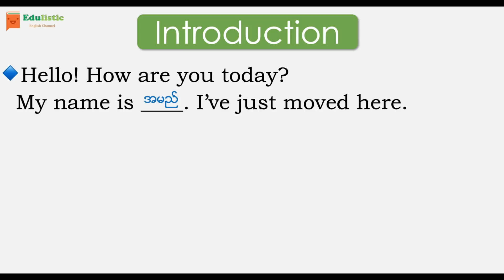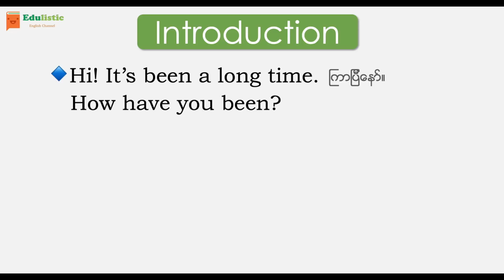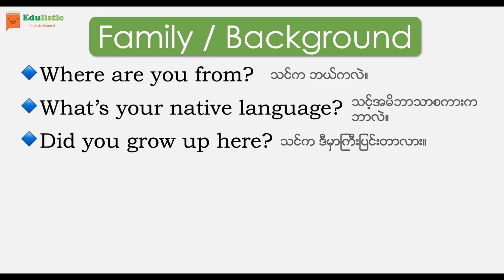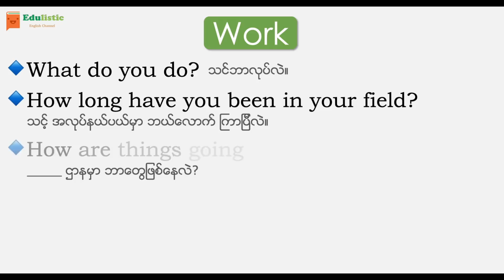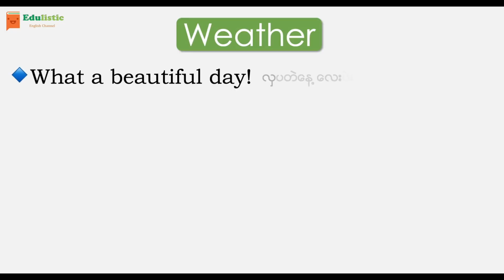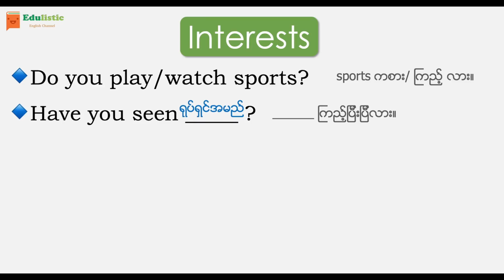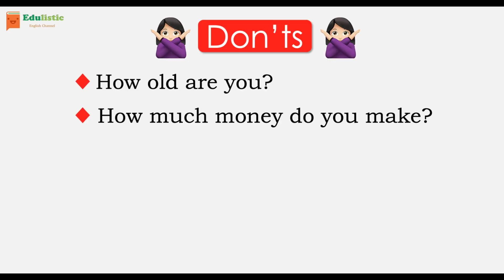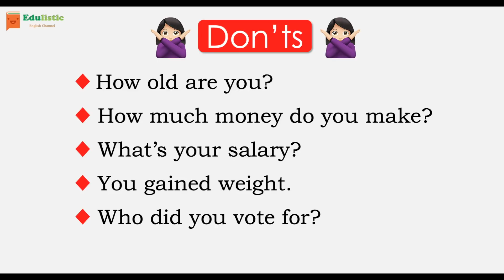🗣 ပေါင်းသင်းဆက်ဆံရေးအတွက်အင်္ဂလိပ်စကားပြော Small Talk English Conversation Practice 😀 | EDULISTIC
🌟Small Talk ဆိုတာကတော့ အခြားလူတွေနဲ့ ခင်မင်ရင်းနီးအောင်ပြောတဲ့ ပေါ့ပေါ့ပါးပါးစကားတွေဖြစ်တယ်။ ဒီသင်ခန်းစာမှာ small talk အတွက်အဆင်ပြေမယ့် အကြောင်းအရာလေးတွေကို ဥပမာပေးပါထားပါတယ်။

🌟Small Talk ပြောတတ်ရင်သူငယ်ချင်းမိတ်ဆွေသစ်တွေ ရနိုင်တဲ့အပြင် အလုပ်မှာဆိုလည်း coworker တွေနဲ့ ပိုမိုရင်နီးစေပါတယ်။

🌟Small talk က ရင်းနီးမှုရအောင် ဖော်ရွေစွာပြောတဲ့ စကားလေးတွေမို့လို့ စိတ်ညစ်စရာ heavy topic တွေကို ရှောင်ရှားသင့်ပါတယ်။

🌸Happy learning!😊☺️🤓😄

👉🏻Edulistic Channel မှ video များကို အခြား website, page နင့် app များတွင် ပြန်လည် upload လုပ်ခြင်း၊ ရောင်းချခြင်း လုံးဝခွင့်မပြုပါ။